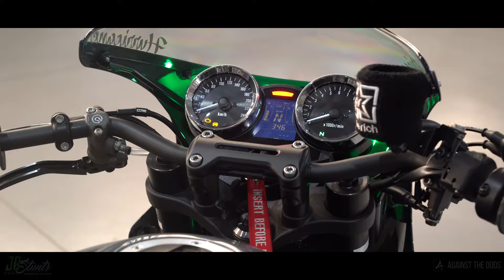Kawasaki Z900RS Cafe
Introducing The Hurricane Kawasaki Z900RS Café to the fleet.

To be entrusted with showcasing my version of the Kawasaki Z900RS Café has meant so much to me as a rider.

From a very young age I was taught that the 1973 Z1 was the ultimate sports bike, fast forward to 2019 and I was able to apply my abilities to the new school era of this graceful yet brutal machine that commands respect.

I have kept modifications to a minimal as to not take away from its factory based aggressive stance whilst ensuring I can perform to my maximum capabilities as a professional freestyle stunt rider.

The Kawasaki Z900RS Café has a strong fan based following so I did my best to respect everything that this bike represents.

Welcome to the family The Hurricane Kawasaki Z900RS Café.

Thank you Kawasaki Motors Australia for the opportunity to work on such an iconic motorcycle.

SC Project Oceania

Thank you to the team at the South Australian Aviation Museum for allowing us to film on location.

Thank you to the men and women past and present who serve Australia in our armed forces.